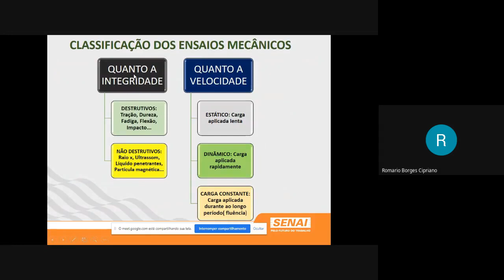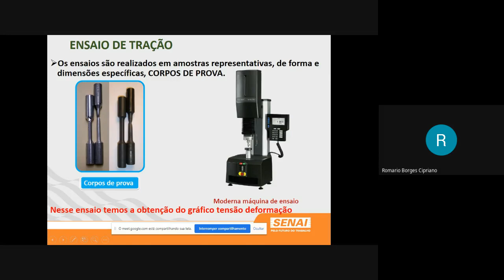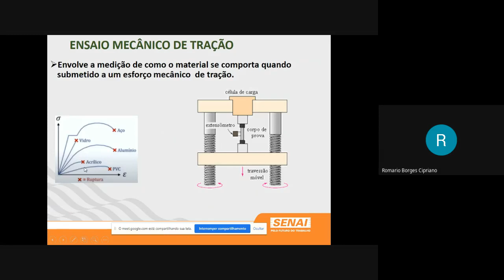ENSAIO DE TRAÇÃO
Nesse vídeo eu te apresento os conceitos básicos do ensaio de tração.